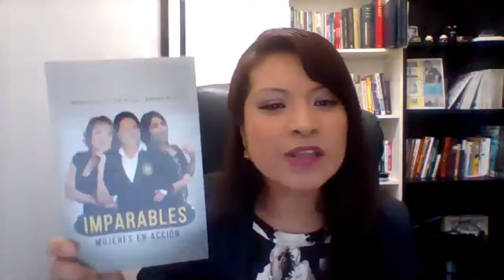Biodescodificación del Síntoma